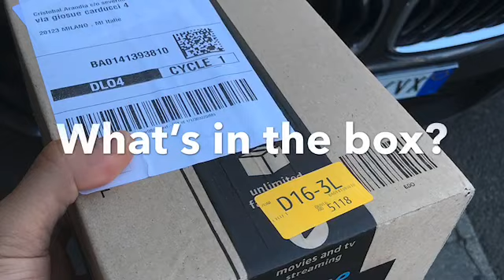What i ordered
Unboxing fews orders from amazon,as always  amazon delivery have an excellent service